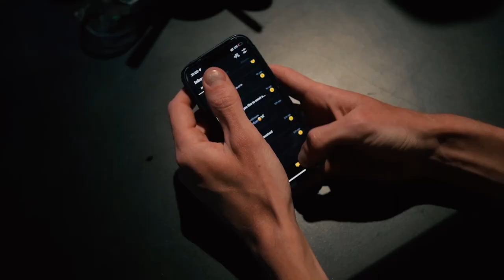WALDO - Hamoody (חמודי - הקליפ)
Music Video by Lior Horesh

Song written, produced, mixed, mastered and performed by: WALLY

Special thanks to:
Dor Zinger
Shmulik Estroti
Adar Schwartz
Zohar Aharoni
Gal Bar-Sinai
Daniel Lax
David Malka
Oriel Peer
The Kadurafa Volleyball team